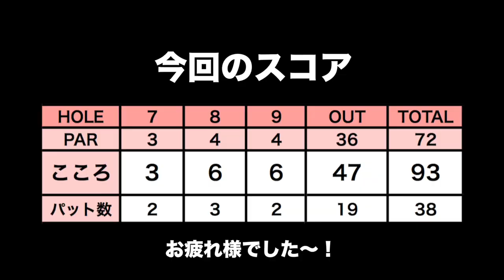【リベンジ！】御殿場コースに勝てたのか？！！【太平洋クラブ御殿場コース H7-9】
前回は雨でハーフしか回れなかった太平洋クラブ御殿場コースにリベンジに来ました！

※今回の動画は、川奈ホテルゴルフコース富士コースより前に撮影した為、スランプはまだ抜け出せていない時期です。。
動画の公開が前後になっていますがご了承ください。

今回はおちゃらけなしのラウンドで
どこまでスコアを出せるのか、真剣にラウンドします！

スランプ中はやっぱりツラいな...
果たしてリベンジは成功したのか？

♣本日のゴルフ場: 太平洋クラブ 御殿場コース